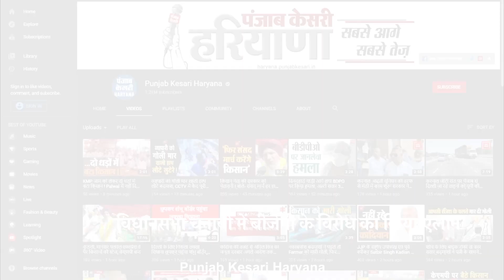किसानों के बाद अब आंगनवाड़ी वर्करों ने निकाला ट्रैक्टर मार्च, सरकार के खिलाफ खूब की नारेबाजी